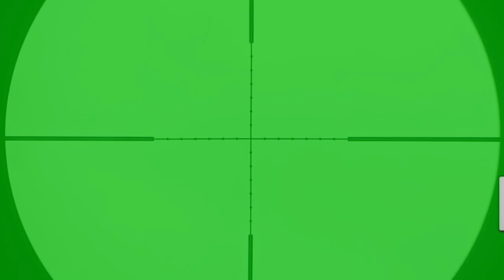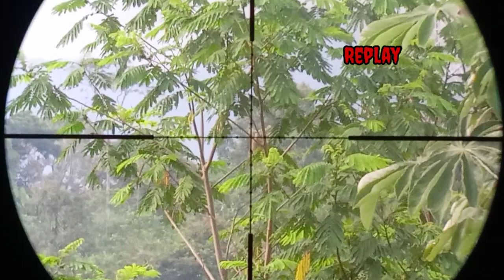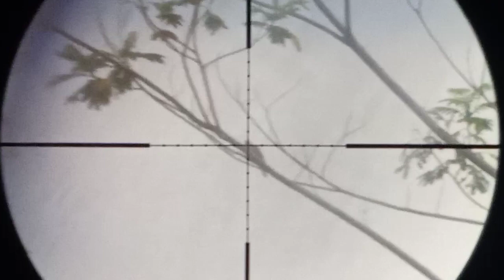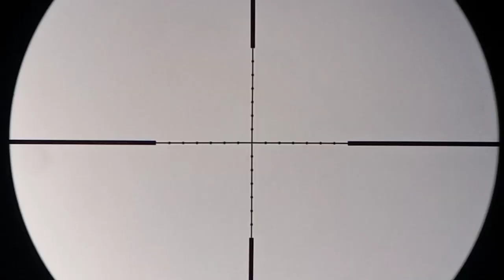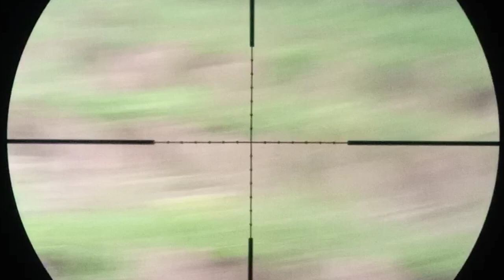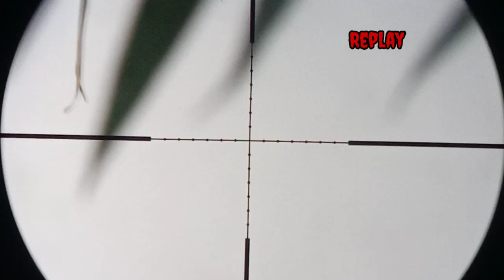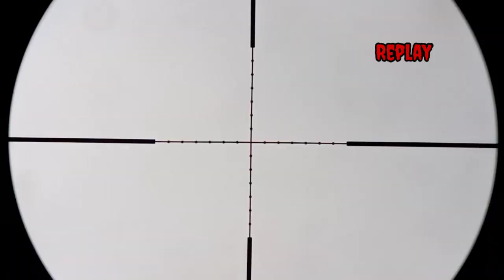Begini kalow kacang yang gak cocok dengan unit@firmangrasakgrusuk123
Berburu dengan mimis yang gak cocok dengan unit banyak buruan yang kabur@firmangrasakgrusuk123